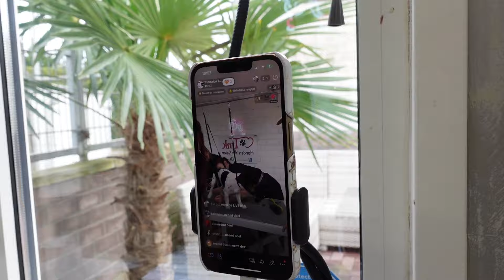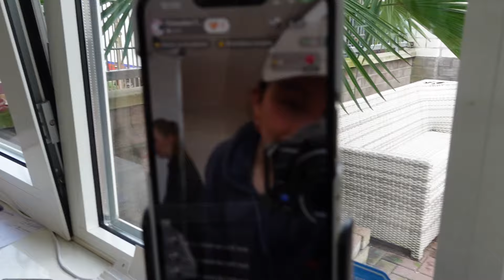ZOVEEL GELACHEN DEZE DAG!: EEN DAG MET HONDENTRIMSALON TINK - FLORINESCHOENMAKER VLOG #102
Hell yeah, weer een nieuwe ‘’een dag met’’ vlog, deze keer met hondentrimsalon Tink.

Elke vrijdag om 16:00 is er een nieuwe ‘’een dag met’’ vlog.

Als je een idee hebt met wie of wat ik de volgende keer moet meelopen laat dat dan vooral weten in de reacties hieronder of stuur een berichtje via Instagram.
Vond je deze video leuk vergeet dan niet een blauw duimpje omhoog te doen en klik vooral op de afspeellijsten hieronder voor andere ‘’een dag met’’ vlogs.

X
Florine